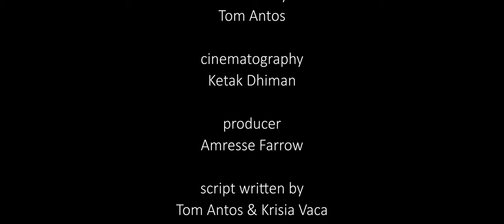Infatuation (Story of addiction & self hate)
I shot this film on the 35mm Sirui Anamorphic Lens

Also the Sirui 50mm Anamorphic Lens

directed by
Tom Antos

also a big thanks to Anna's Brick Oven Pizza

The Sirui 35mm Anamoprhic Lens has an aperture of F1.8 and  1.33X squeeze ratio. This is the second anamorphic lens that is affordable to most filmmakers. The first one was also from Sirui, and it is the 50mm version.

Get 30 Days free of unlimited sound FX and music

I also use music from Artlist Sign up to get 2 months free!